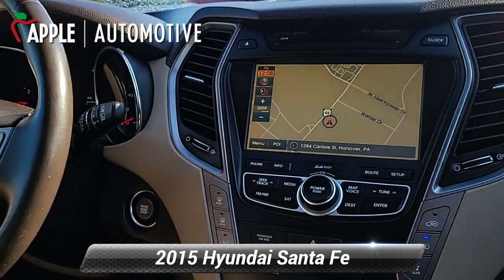Used 2015 Hyundai Santa Fe Limited, Hanover, PA A0989P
Santa Fe Limited, AWD, Becketts Black, Beige Leather, Blind Spot Sensor, Brake assist, Electronic Stability Control, Exterior Parking Camera Rear, Power Liftgate, Steering wheel mounted audio controls.Odometer is 3355 miles below market average! Clean CARFAX.When you purchase an APPLE Pre-Owned at Apple Honda of Hanover we give you peace of mind with a Limited Power Train Warranty for 30 days or 1,000 miles, whichever comes first.

[RLVID:3911:72c6ffd7b025e0c8:adf2bfa5c25f7201:1]